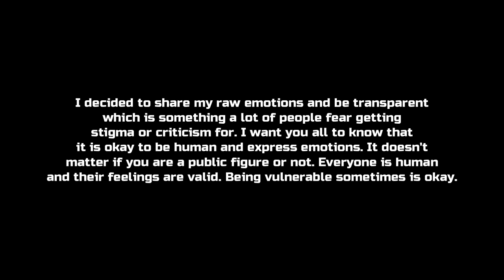Things are really bad... Let's have a long talk.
Please pray for my mother. I'm so scared for her. Please keep her in your thoughts. Be responsible, safe, and wear a mask. In this video, I talk about my experience during this pandemic and the future of Vanessa: Into Madness.